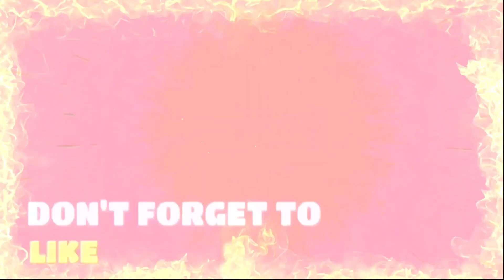CAN'T STOP THIS! #1 GOLEM Deck #1 Best Ladder Deck Arena 17 Best Clash Royale ডেক 2024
🕛 VIDEO'S TIMESTAMP:

00:00 - GOLEM BEATDOWN [LADDER DECK]
12:45 - OUTRO

▪Video's Summary:  In this video, I will show you one of the best Ladder Decks in Clash Royale.  That is Golem BeatDown.

I hope this Deck will help you to Rank Push in Clash Royale.

▪Ignore Video's Keywords:

Best Clash Royale Deck
Golem Beatdown Deck
CR Bd
CR Bangla
CR Bangladesh
Clash Royale Bangla
Clash Royale Bangladesh
Clash Royale Bangla YouTuber
Clash Royale Bangladeshi YouTuber
Best Ladder Deck
Golem Deck
Ladder Deck
Golem Ladder Deck
Best Cycle Deck
Lumberjack Deck Clash Royale
Golem Lumberjack Ladder Deck
Best Golem Deck 2024
Best Lumberjack Deck 2024
Best Golem Deck in Clash Royale
Golem Zap Lumberjack Deck
Golem Lightning Spell Deck
Golem Lumberjack Lightning Spell Deck
Best Witch Deck in Clash Royale
Best Golem Witch Deck in Clash Royale 2024
Golem Lumberjack Witch Deck
Cheapest Elixir Deck
Golem Lumberjack Cheapest Elixir Ladder Deck
Baby Dragon Deck Clash Royale
Golem Baby Dragon Deck
Best Meta Deck
Best Deck for Crown Rush
Witch Mega Minion Deck
Best Deck For Ladder Push
Best Deck For Trophy Push in Clash Royale
Best Deck for Path of Legends
Clash Royale Best Deck 2024
Best Clash Royale Deck 2024
Early Season Ladder Push
Golem Lumberjack Witch Mega Minion Deck
Best Golem Beatdown Deck
Golem Beatdown Ladder Arena 17 Deck
Golem Beatdown Clash Royale Best Deck 2024
Golem Deck Arena 17
Clash Royale Best Deck Without Champions
Best Clash Royale Deck No Champions
Best Deck For Arena 24
Best Deck For Arena 23
Best Deck For Arena 22
Best Deck For Arena 21
Best Deck For Arena 20
Best Deck For Arena 19
Best Deck For Arena 18
Best Deck For Arena 17
Best Deck For Arena 16
Best Deck For Arena 15
Best Deck For Arena 14
Best Deck For Arena 13
Best Deck For Arena 12
Best Deck For Arena 11
Best Deck For Arena 10
Best Deck For Arena 9
Best Deck For Arena 8
Best Deck For Arena 7
Best Deck For Arena 6
Best Deck For Arena 5
Best Deck For Arena 4
Best Deck For Arena 3
Best Deck For Arena 2
Best Deck For Arena 1
Arena 17 Clash Royale
Best Deck For Royal Crypt Arena
Clash Royale Best Deck For Arena 17
Clash Royale Best Deck For Legendary Arena
Clash Royale Best Deck For Pancakes Arena
Clash Royale Best Deck For Clash Fest Arena
Clash Royale Best Deck For Boot Camp Arena
Clash Royale Best Deck For Dragon Spa Arena
Clash Royale Best Deck For Silent Sanctuary Arena
Clash Royale Best Deck For Executioner's Arena
Clash Royale Best Deck For Miner's Mine Arena
Clash Royale Best Deck For Serenity Peak Arena
Clash Royale Best Deck For Rascal's Hideout Arena
Clash Royale Best Deck For Spooky Town Arena
Clash Royale Best Deck For Electro Valley Arena
Clash Royale Best Deck For Hog Mountain Arena
Clash Royale Best Deck For Jungle Arena
Clash Royale Best Deck For Frozen Peak Arena
Clash Royale Best Deck For Royal Arena
Clash Royale Best Deck For P.E.K.K.A's Playhouse Arena
Clash Royale Best Deck For Builder's Workshop Arena
Clash Royale Best Deck For Spell Valley Arena
Clash Royale Best Deck For Barbarian Bowl Arena
Clash Royale Best Deck For Bone Pit Arena
Clash Royale Best Deck For Goblin Stadium Arena
Clash Royale Best Deck For Royal Crypt Arena
Best Clash Royale Deck For Royal Crypt Arena